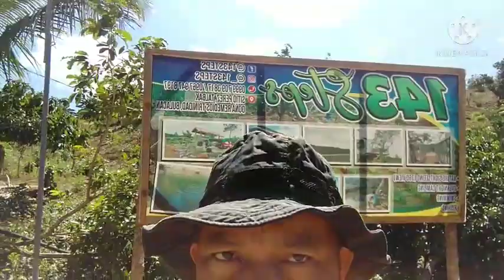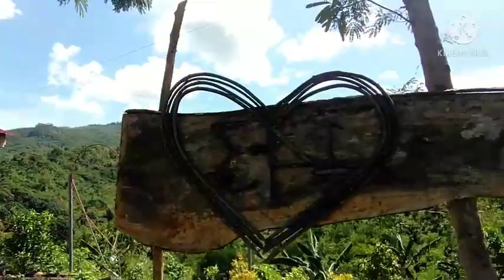143steps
happy tour@drt